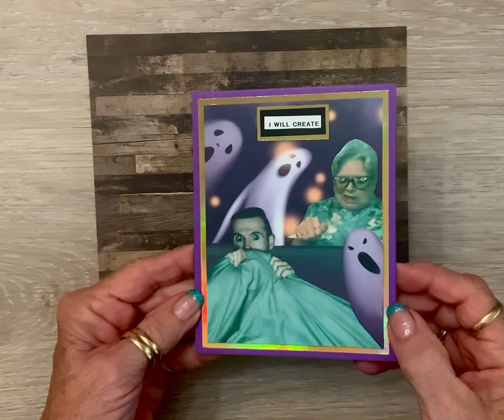creepy13 hosted by ​⁠@WanderingDreamer555 featuring Bestie, bone folder in hand!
Hello Craft Friends and welcome to creepy13 on Besties Birthday, Friday the 13th! I couldn’t help but to use this hysterical photo of her and all her crafty frustrations, mainly when it comes to measuring! Lol! Make sure to check out the # and follow along, big hugs!